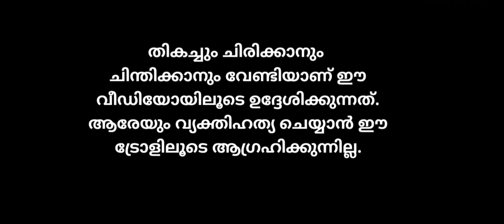ഒട്ടകത്തിന് പറ്റിയ എതിരാളി🤣newsdebatetroll